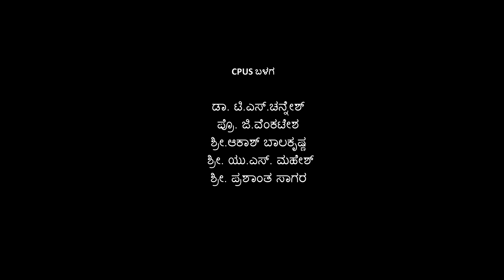'ನಿಮ್ಮ ಆರೋಗ್ಯ ನಿಮ್ಮ ಜವಾಬ್ದಾರಿ'….ಭಾಗ-6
CPUS ಆರೋಗ್ಯ ವಿಜ್ಞಾನವನ್ನು ಸಮಾಜೀಕರಿಸುತ್ತಿರುವ ಸರಣಿ “ನಿಮ್ಮ ಆರೋಗ್ಯ ನಿಮ್ಮ ಜವಾಬ್ದಾರಿ", ಐದು ದಶಕಗಳ ಅನುಭವಿ ವೈದ್ಯ ಡಾ. ಪ್ರಕಾಶ್ ಸಿ. ರಾವ್ ರವರ ನುಡಿಗಳಲ್ಲಿ...